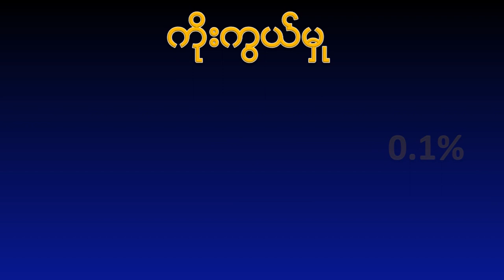sagaing region, sagaing division, about myanmar country, myanmar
2022 april လတွင် ခရိုင်များတိုးချဲ့ဖွဲ့စည်းခဲ့ပါတယ်